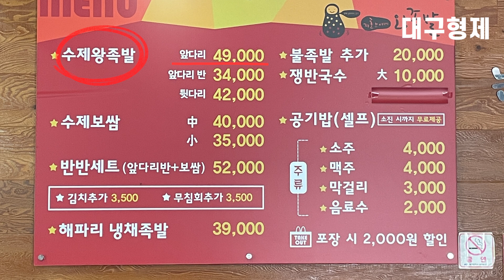2대째 매일 완판되는 전설의 족발집, 대구에서는 여기가 1등입니다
상호명: 지환이네왕족발
위치: 대구 남구 대명복개로 96
메뉴: 앞다리 반 34,000원 앞다리 49,000원 쟁반국수 10,000원

대구맛집 추천해드리는 채널 대구형제입니다. 오늘은 대구 남구 대명동에서 가장 유명한 족발집이 아닐까 싶습니다. 구독자 여러분들이 가장 많이 추천해주신 '지환이네왕족발' 본점에 다녀왔는데요. 문을 열고 들어서는 순간 맛집임을 직감했습니다. 족발향이 잡내 없이 진한게 매장에서부터 느껴지더라구요.
한 입 먹어보니 유들유들한 식감도 진한 족발의 맛도 전부 완벽했습니다.